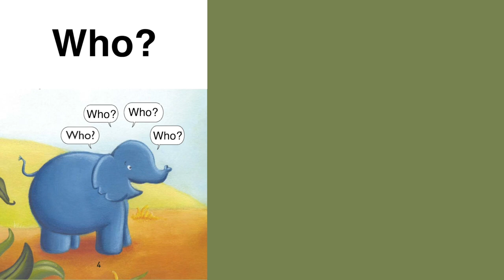Vocabulary - Who - How the Elephant Got its Trunk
ASL Storytelling -